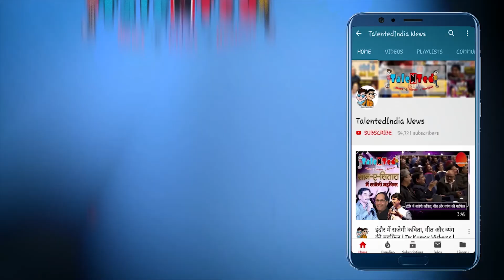आज की खबरें | Sau Baat Ki Ek Baat | NonStop | Today Breaking News |May 30, 2019| Talented India News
नोट से हटेंगे गाॅधी, कांग्रेस के हत्यारे, अरूण जेटली का निधन, सनथ जयसुर्या की मौत,धोनी का शतक वल्र्डकप वार्मअप मैच में बाॅग्लादेष के खिलाफ,और अंतरिक्ष में शहद । दिनभर की खास खबरों का चटपटा और मसालेदार डोस प्रस्तुत है आपके सामने ‘‘खबरों का पंचनामा"